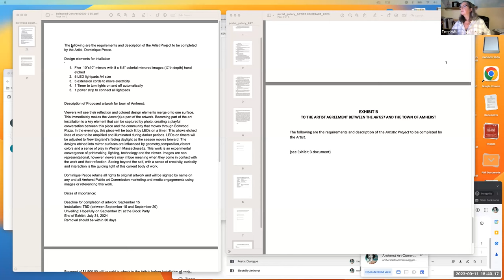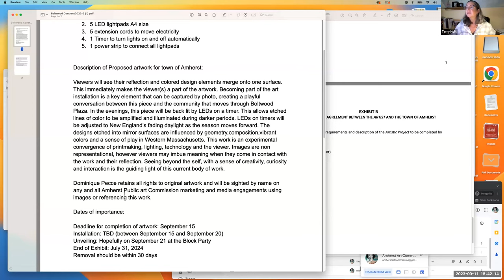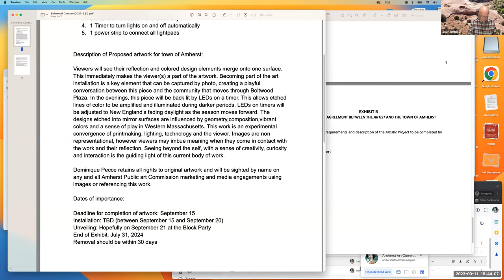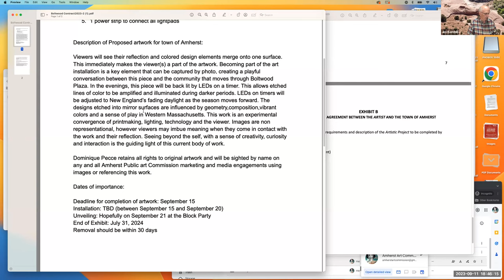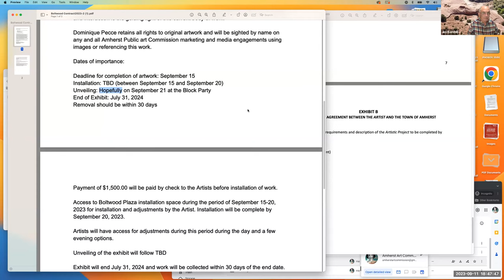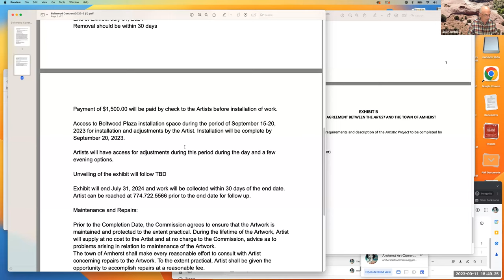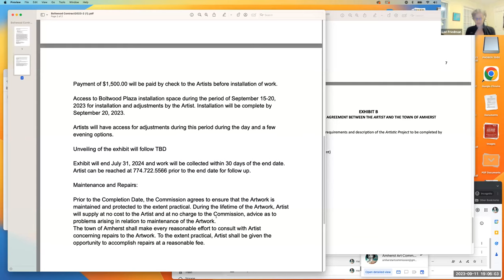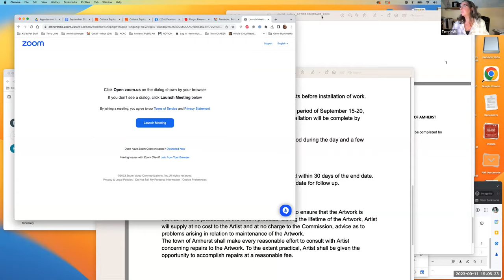Public Art Commission Sep 11, 2023